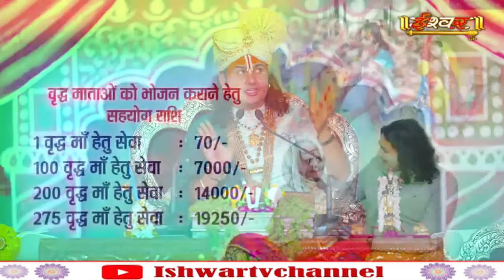एक बहन अपनी ही सगी बहन को छोड़ने आई गौरी गोपाल आश्रम। फिर जो हुआ देखिए | अनिरुद्धाचार्य जी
एक बहन अपनी ही सगी बहन को छोड़ने आई गौरी गोपाल आश्रम। फिर जो हुआ देखिए  | अनिरुद्धाचार्य जी महाराज

Thanks.